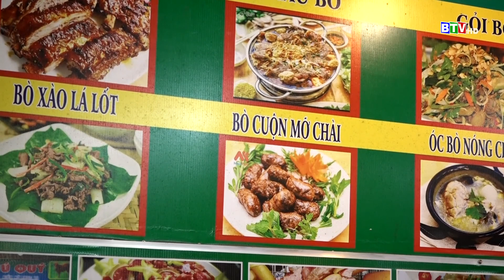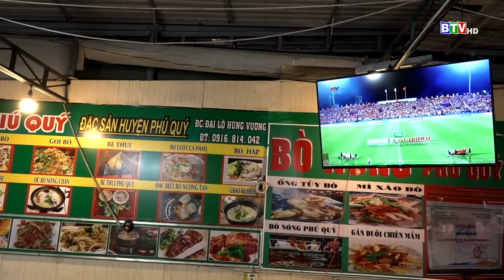[BTV] - Bò nóng Phú Quý - Một thương hiệu ẩm thực ở Bình Thuận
Bò nóng Phú Quý - Một thương hiệu ẩm thực ở Bình Thuận

- Cơ sở 1 xã Tam Thanh - huyện đảo Phú Quý
- Cơ sở 2 đại lộ Hùng Vương - tp. Phan Thiết